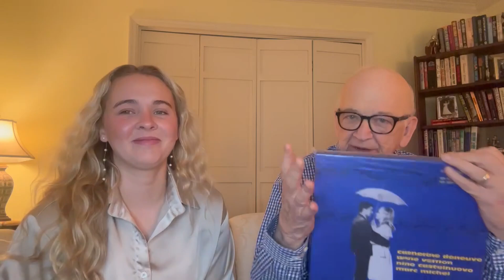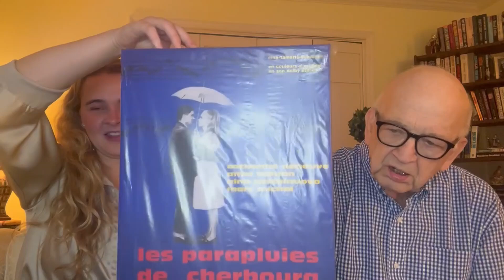Tell All Tuesday With Jackie & Amber!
Send Jackie mail and be featured in Mailbag Monday:
Perry, Ga
31069